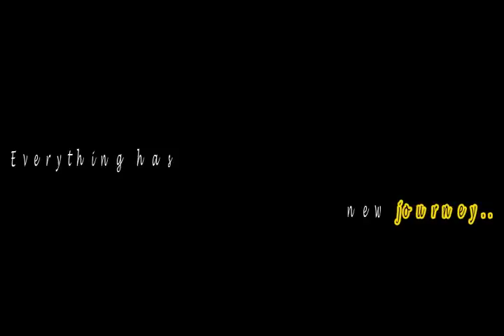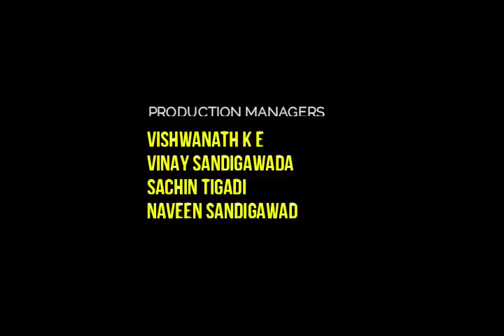HORTI DAYS- THE UNFORGATABLE DAYS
A Tremendous story of Horticulturists.